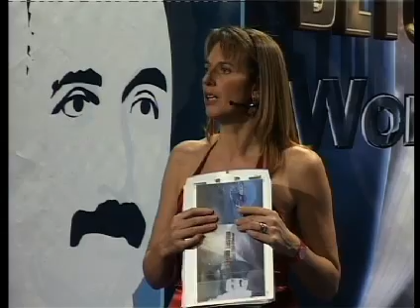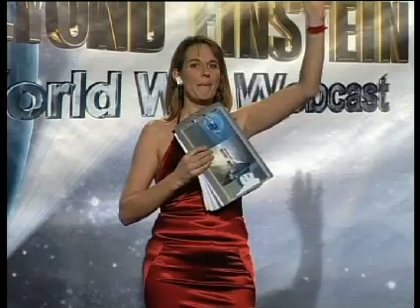B.E 17 Paul Davies, Tasmania (10')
"Beyond Einstein" World Wide Webcast